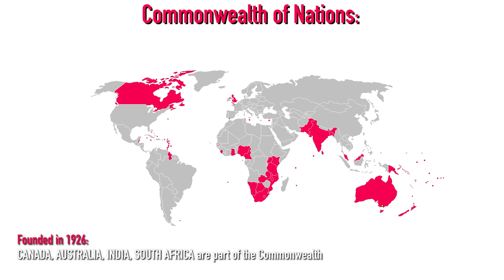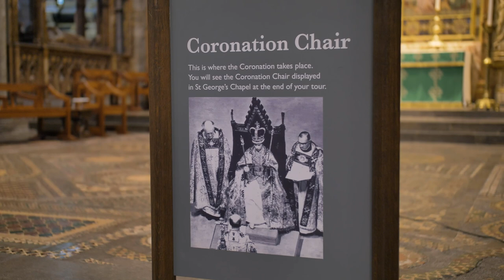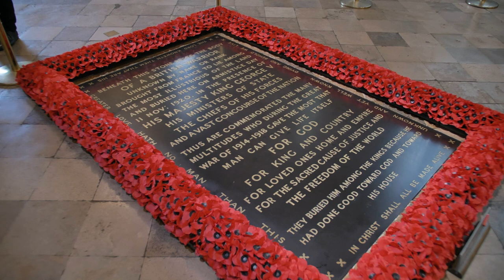Best Royal Palace in LONDON to Visit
There are several royal palaces in London. We have the formula on the best royal palaces in London to visit. Check out these Royal Palaces to visit when you are in London. You never know which palace you may run into King Charles III, Prince William or the New Princess of Wales, Catherine, Duchess of Cambridge & Cornwall.

London Walking Tour with Westminster Abbey and Changing of the Guard

Post-production manager Alvin Fabbroni who always stays positive regardless of the situation.